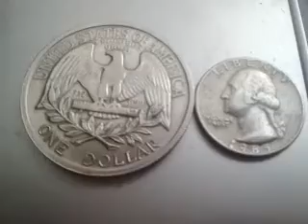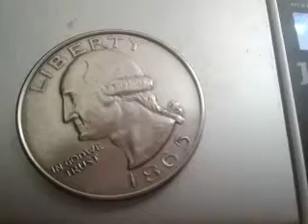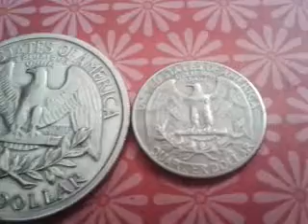100 years between 1 dollar washington and a quarter 1965 coin error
Quarter dollars 1965